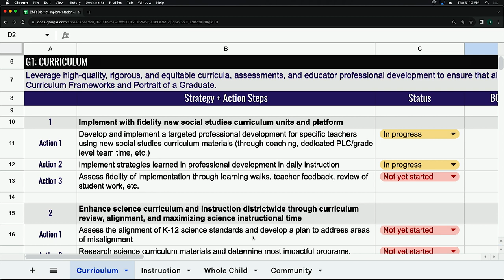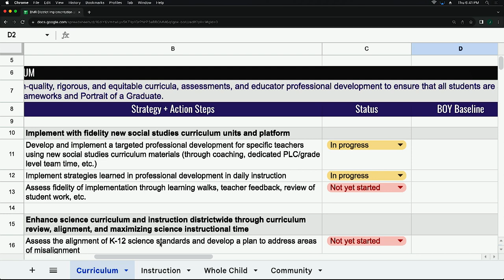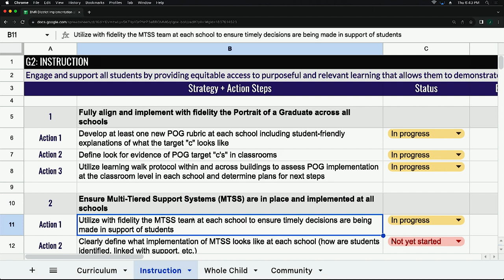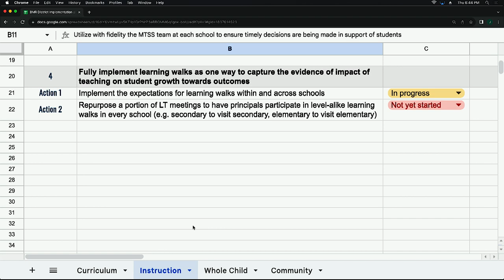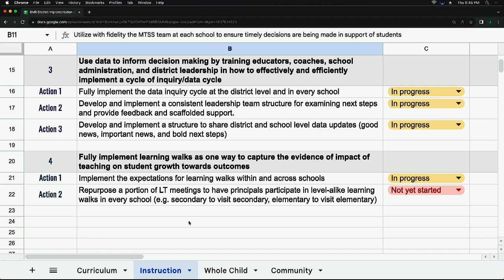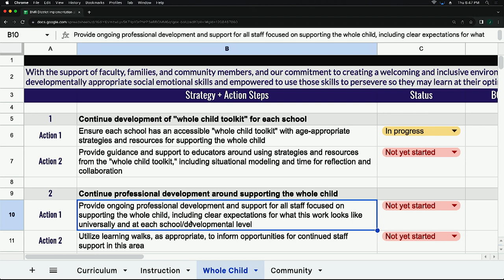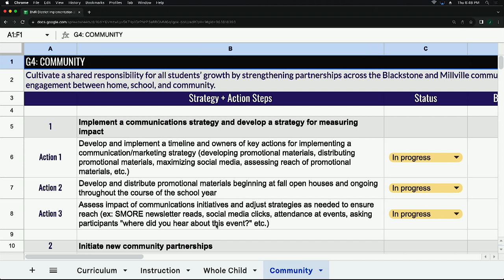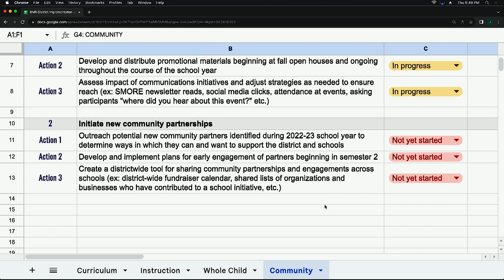BMRSD School Committee Meeting 91423